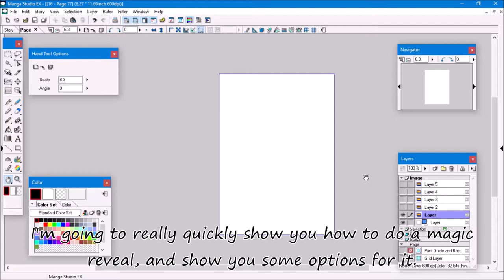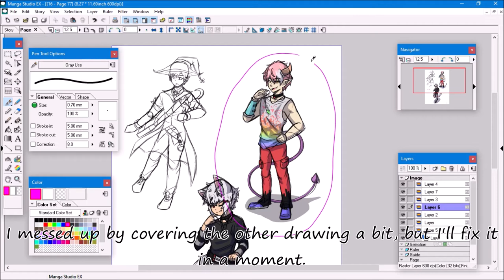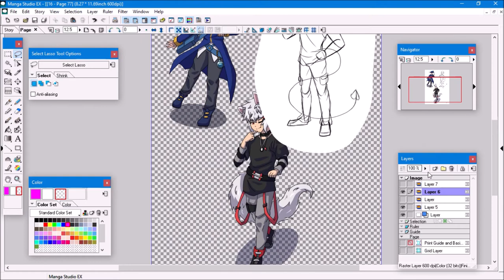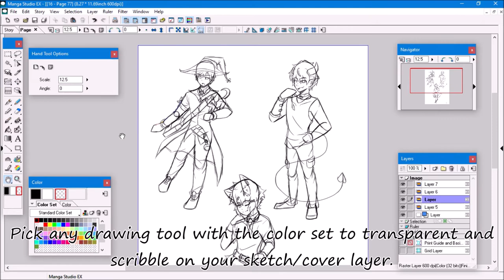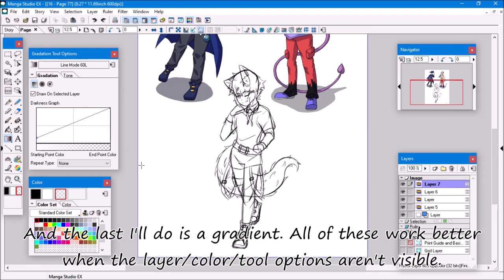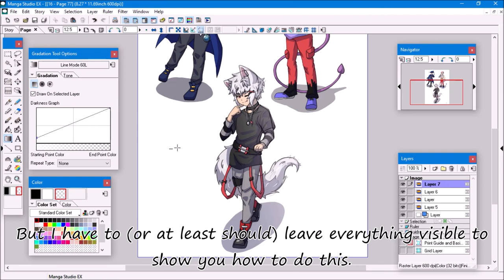Magic Reveal Tutorial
For anyone that wants to do a magic reveal, but doesn't really know how, I made a tutorial. There's a bunch of different ways to do it, so I went over just a few. These are some of my newest OCs, in case you were wondering who these characters are.

Programs:
Manga Studio EX4
PowerPoint 2013